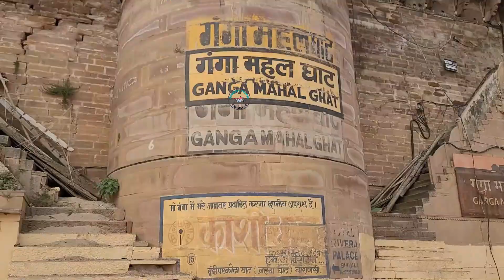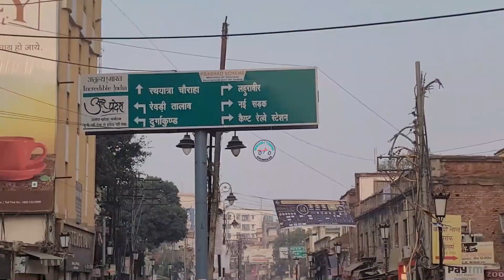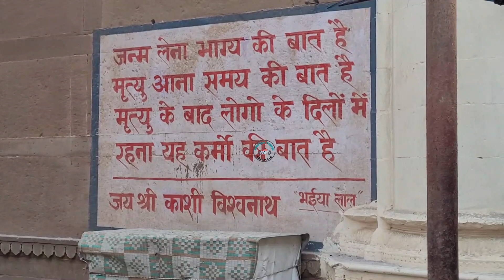यहां की आग कभी ठंडी नही होती Manikarnika Ghat Banaras !जहा जलती चिता के चारो ओर नाचती है वेशयाऐ!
गुड मॉर्निंग दोस्तों कैसे हैं आप एकदम मस्त ना दोस्तों आज मैं हूं काशी में और मैं आज आपको दिखाऊंगा काशी के घाट काशी को कहा जाता 84 घाट के काशी है तो आज मैं आपको एक एक करके सभी घाट की जानकारी दूंगा और कराऊंगा काशी की सुबह की सैर तो दोस्तों अगर वीडियो अच्छी लगे तो वीडियो को लाइक करना कमेंट करना और शेयर करना यहां पर मेरी काशी वीडियो के भी लिंक मैं आपको देता हूं जो काशी को दर्शाती है